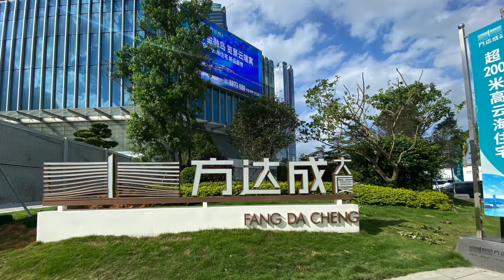🇨🇳大灣區珠海橫琴金融島方達成大廈 Greater Bay Zhuhai Hengqin Financial Center Island Fang Da Cheung Residence